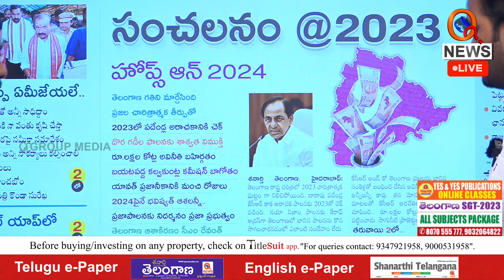2023లో సంచలనం | Teenmarmallanna | Qnews